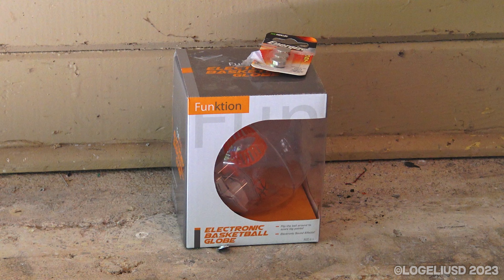Smashing a Brand New Funktion Electronic Basketball Globe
The basketballin' globe won't be ballin' anymore...

Wanna see more? Help make it happen!

Item type: Toy